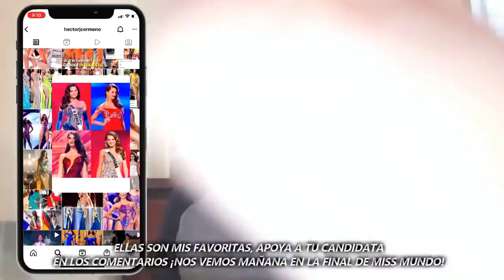Miss World 2021 FINAL TOP 12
Miss World is a beauty pageant that is characterized for its trajectory and social work. The 16th of December a new queen will be crowned to continue the legacy of beauty with a purpose.

These are my favorites, Tell me who your favorites are in the comment section!